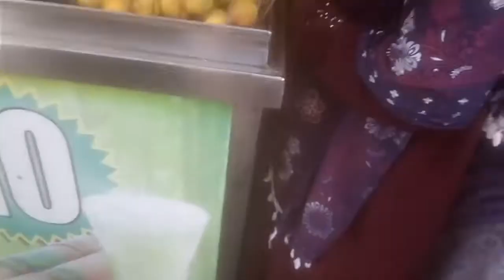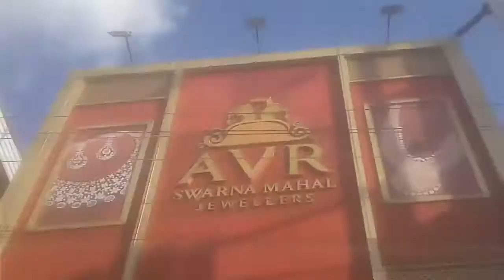bus stand tour video in Tamil / Amma with Recipes